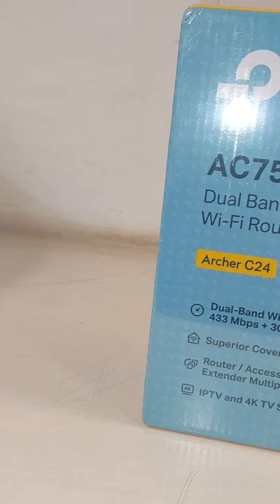TP - Link AC750 Dual Band Wifi Router tplink tplinkrouter tplinkrepeater wifi wifirouter #2024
Also please do share your feedback about the recipe in the comments below. All the best and always happy .

Also please do share your feedback about the Video in the comments below.
All the best and happy !

If you liked the content of this video,
Share and
Try it and share your feedback.